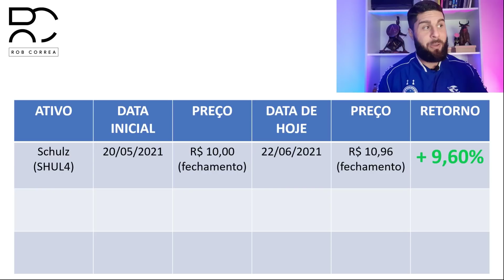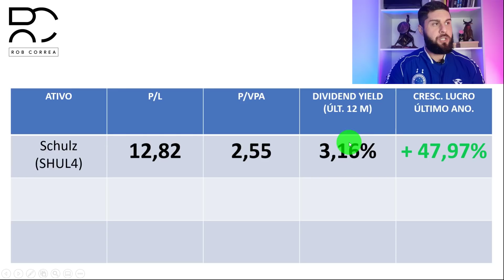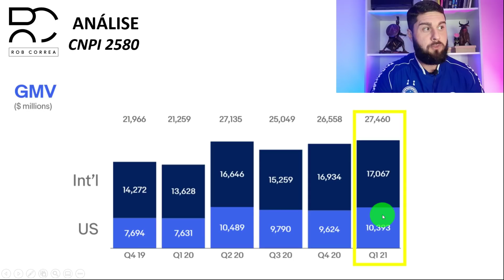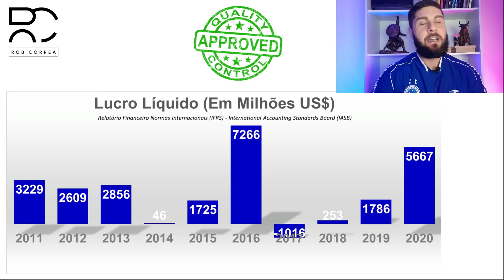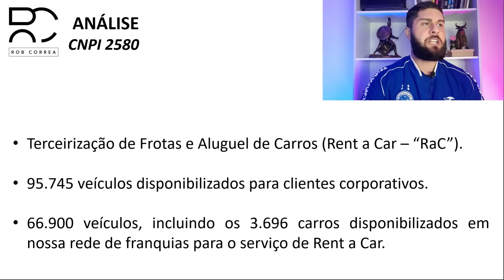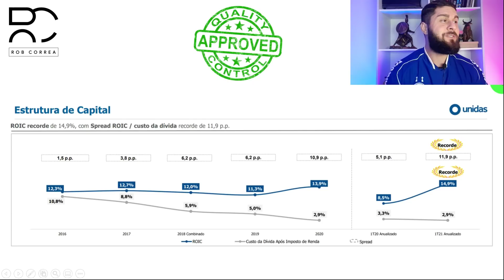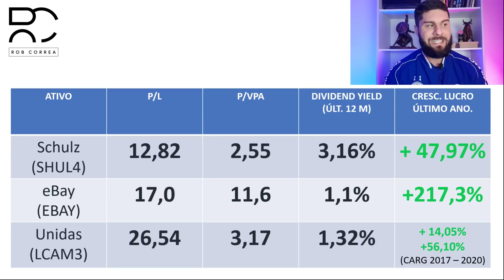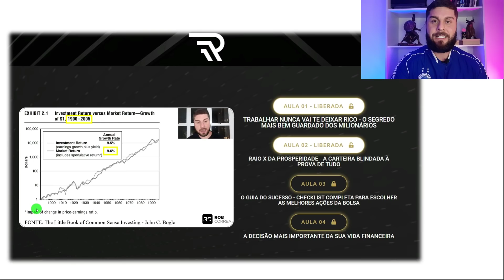TOP MELHORES AÇÕES PROMISSORAS FORA DO RADAR PARA INVESTIR NA BOLSA DE VALORES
Lista VIP Email

A estratégia Buy And Hold é a mais bem sucedida na Bolsa de Valores.

Os investidores adeptos desta filosofia tem o foco no longo prazo.

Sua maior preocupação é colocar dinheiro em negócios com margens boas, lucros crescentes, pouco endividamento e boa gestão.

As variações diárias do preço das ações na bolsa de valores pouco influenciam suas decisões de investimentos.

É claro que, para alcançar resultados positivos, é necessário implementar a estratégia de forma correta.

O enriquecimento apenas acontece caso a filosofia seja executada sem alguns equívocos muito comuns.

Uma carteira vencedora é diversificada com os melhores investimentos de cada classe: Ações, Stocks, FIIs, REITs e ETFs.

E no conteúdo de hoje você vai conferir as Top Melhores Ações Promissoras Fora Do Radar Para Investir Na Bolsa de Valores!

00:00 Análise Da Schulz (SHUL4)
02:13 Valuation Da Schulz (SHUL4)
02:30 Análise Do eBay (EBAY)
04:58 Valuation Do eBay (EBAY)
05:26 Análise Da Unidas (LCAM3)
07:45 Valuation Da Unidas (LCAM3)
08:09 Carteira Ações Promissoras Fora Do Radar
09:44 Curso 100% Digital E Gratuito Sobre Ações